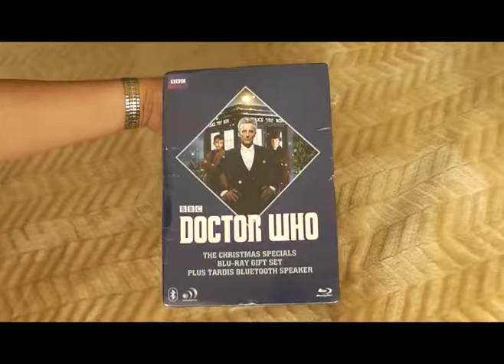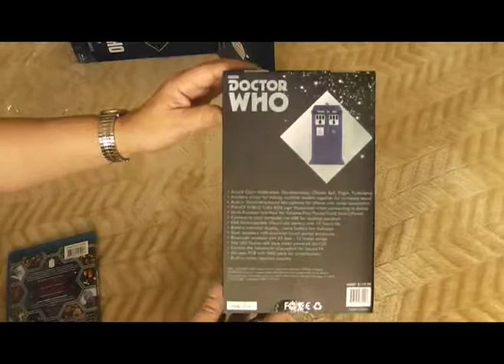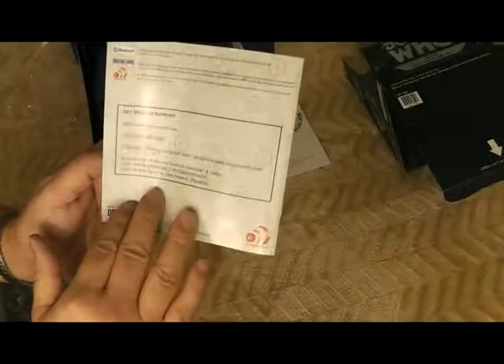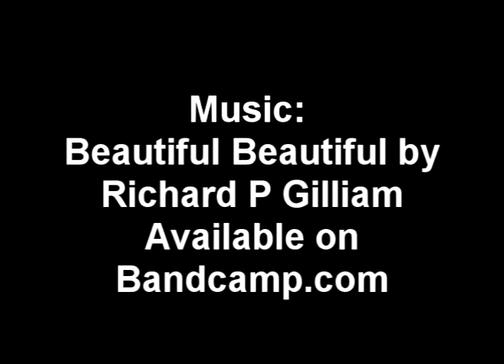UNBOXING OF DR WHO TARDIS BLUETOOTH SPEAKER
Unboxing of this item to show the contents inside.